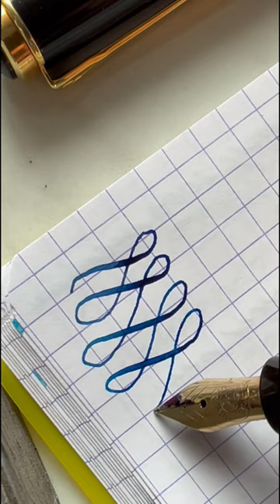Pelikan with a flex nib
An old Pelikan with two chicks and a flex nib ✍️